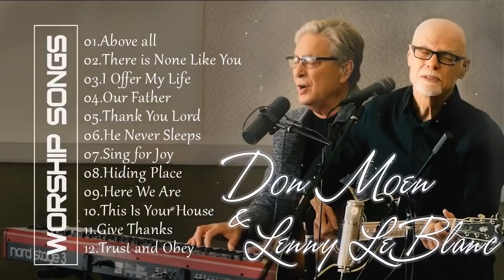Don Moen & Lenny LeBlanc - Above all,There is None Like You, ..Worship songs Nonstop Collection 2022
[00:00:00] - Give Thanks
[00:04:08] - Thank You Lord
[00:09:53] - I Offer My Life
[00:14:37] - Our Father
[00:20:10] - Somebody's Praying for Me
[00:24:51] - God Is Good All The Time
[00:28:41] - I Am The God That Healeth Thee
[00:31:58] - Hiding Place
[00:38:09] - Trust and Obey
[00:42:38] - This Is Your House
[00:46:55] - Sing for Joy
[00:50:34] - Hallelujah to the Lamb
[00:54:51] - Here We Are
[00:58:55] - Deeper In Love
[01:03:26] - Mi Corazon
[01:08:38] - Eze Ndi Eze
[01:11:58] - He Never Sleeps